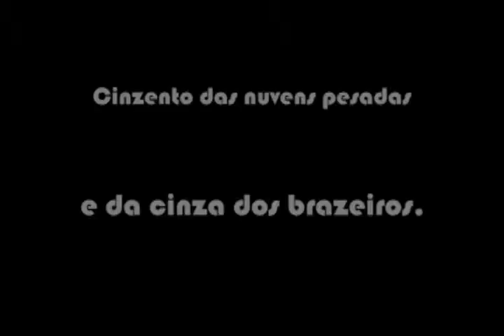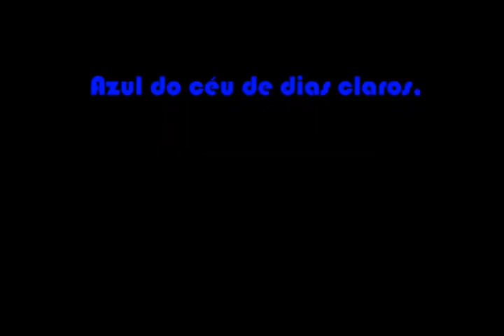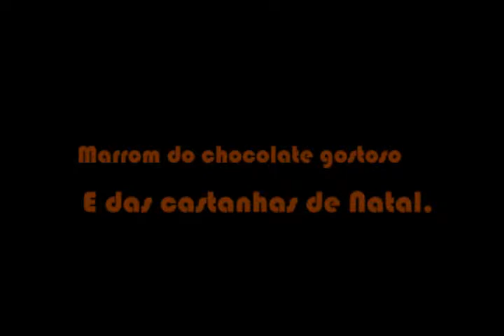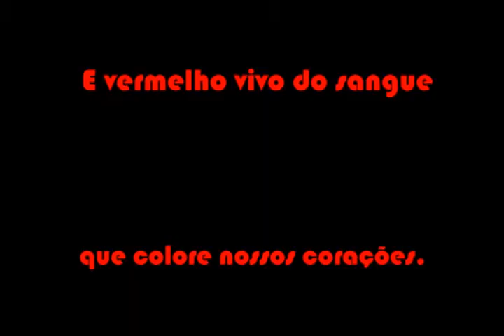Cores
Cores, músicas, ritmo colorido.

Poesia de Cleonice Rainho. Produção audiovisual de Marina Vlacic Morais e Matheus Unfer de Freitas.